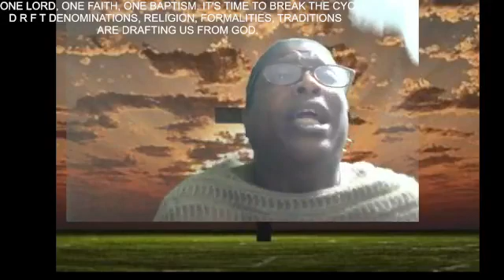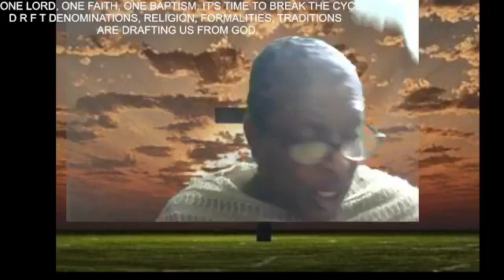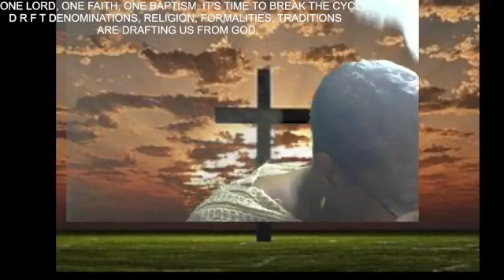THE VOICE OF ONE CRYING OUT IN THE WILDERNESS.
EXPOSING SATAN BY MOVING OUT DENOMINATIONS, TRADITIONS, FORMALITIES, AND RELIGION. THE 4 CRITICAL. WE ARE ONE IN THE BODY OF CHRIST.